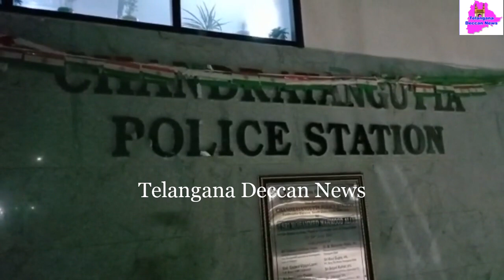Five Accused persons in Robbery Case were arrested by Chandrayangutta Police